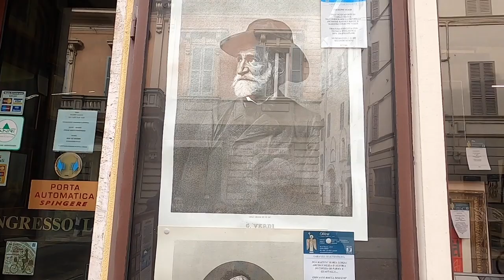What to do in Parma Italy - Walking tour of Parma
What to do in Parma Italy - Today we will do a walking tour of the beautiful city of Parma in the Emilia Romagna region in Northern Italy. Parma is famous all over the world for some of its products like Prosciutto and Parmiggiano Reggiano cheese. But there is so much more to do in Parma Italy. The city is very pretty and with an aristocratic feeling. Unfortunately in this episodes we were not able to visit the museums of Parma Italy due to the pandemic.